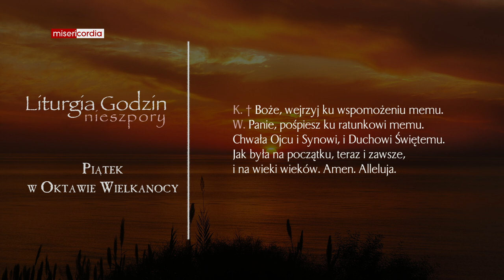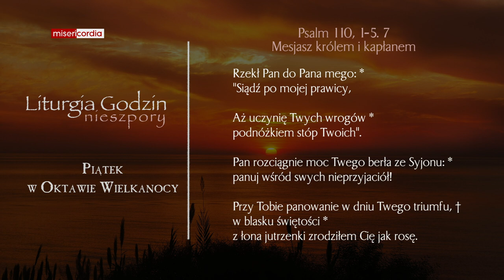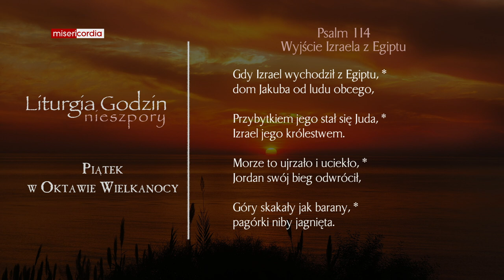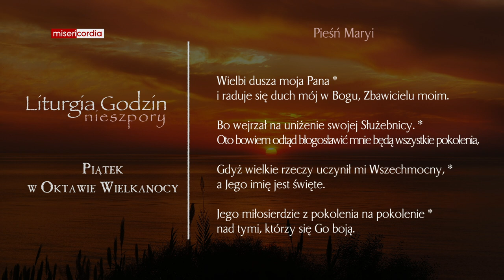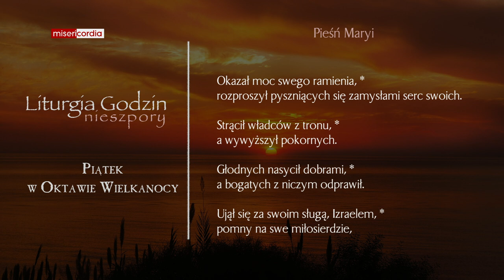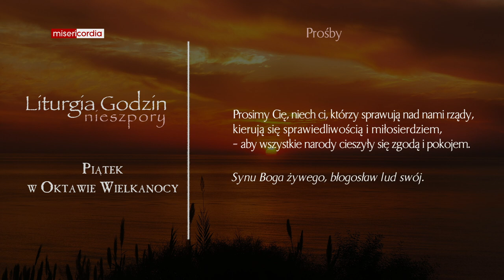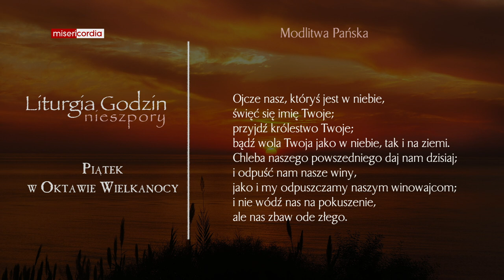Liturgia Godzin | Nieszpory | Piątek w oktawie Wielkanocy